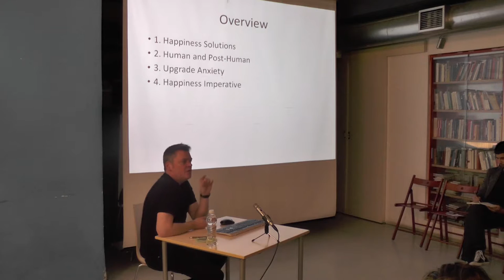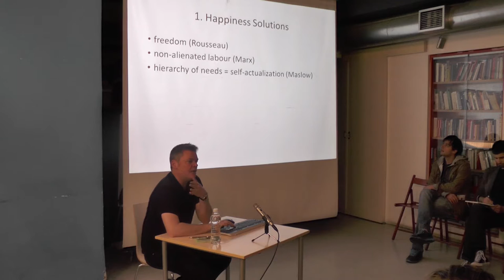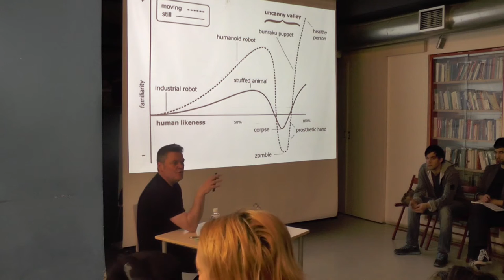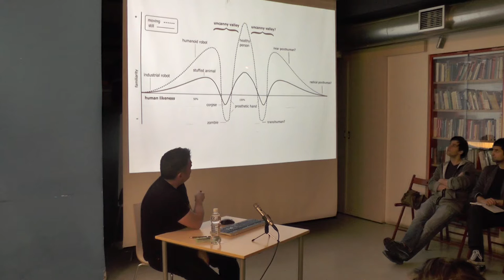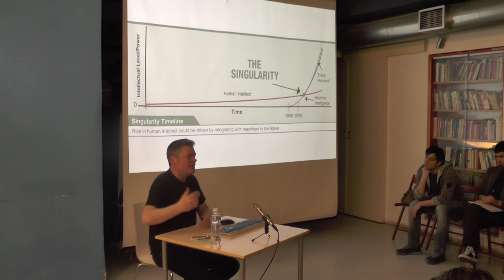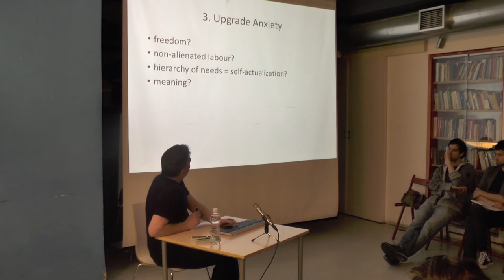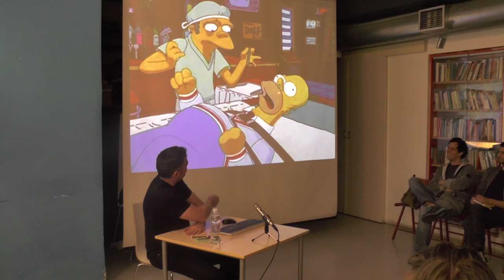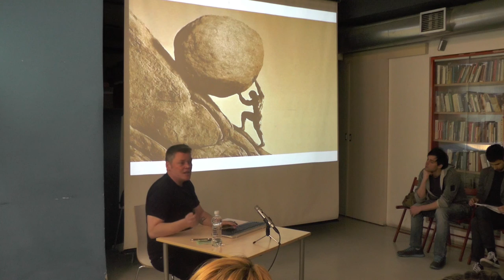Mark Kingwell : Happiness, Upgrade Anxiety, and the Post-Human Condition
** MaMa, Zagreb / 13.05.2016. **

Kingwell ovdje preispituje četiri tradicionalne ideje čovjekovog ispunjenja i što se s njima događa u suvremenim uvjetima tehnološkog razvoja i novonastajuće logike postljudskog. Možemo li i dalje biti sretni kad više nitko ne zna što znači biti čovjek? Odgovor na ovo filozofsko pitanje dobiva novu važnost u situaciji u kojoj naši životi postaju ovisni te se stapaju s operativnim sustavima i aplikacijama koje smo stvorili.

Mark Kingwell je poznati kanadski filozof, pisac, kritičar i profesor na Sveučilištu u Torontu. Kingwell se obraća širokoj publici – od čitatelja akademskih časopisa do čitatelja dnevnih novina, popularnih magazina i televizijskih gledatelja što ga je učinilo jednim od najpopularnijih kanadskih komentatora cijelog niza različitih društvenih fenomena. Stalna tema Kingwellovih knjiga, a dosad ih je objavio šesnaest, je aktivna građanska i politička participacija, a bavio se i društvenom pravdom (“A Civil Tongue”, 1995) i srećom (“Better Living: In Pursuit of Happiness from Plato to Prozac”, 1998), popularnom kulturom, suvremenim društvom i politikom (“Marginalia”, 1999; “Practical Judgements: Essays in Culture, Politics, and Interpretation”, 2002; “Nothing for Granted: Tales of War, Philosophy and Why the Right Was Mostly Wrong”, 2005), potencijalom globalnog građanstva i gradom.

Program Piščev dnevnik provodi se u sklopu suradničkog projekta Prošireni estetički odgoj (Aesthetic Education Expanded) kojeg vodi Multimedijalni institut iz Zagreba, a partneri su Berliner Gazette, Kontrapunkt iz Skopja, kuda.org iz Novog Sada i Kulturtreger iz Zagreba. Cjelokupan projekt financira se podrškom programa Kreativna Europa Europske unije, kao i podrškom Ministarstva kulture Republike Hrvatske, Ureda za udruge Vlade RH i Grada Zagreba.